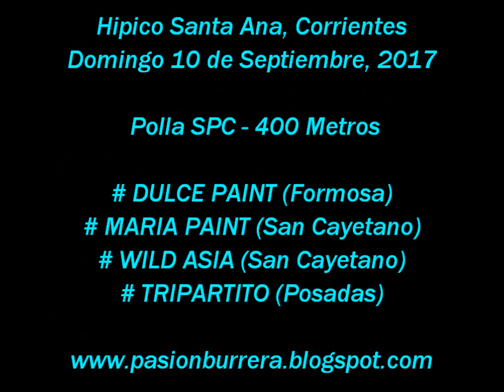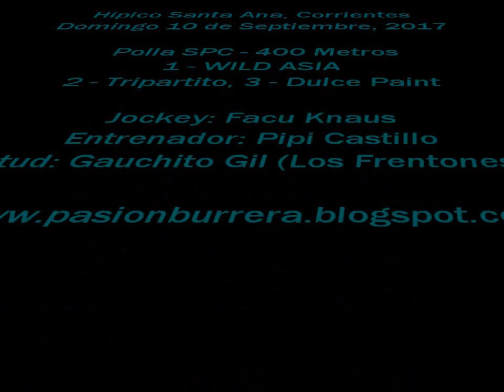Polla SPC: Wild Asia, Santa Ana (10-09-17)